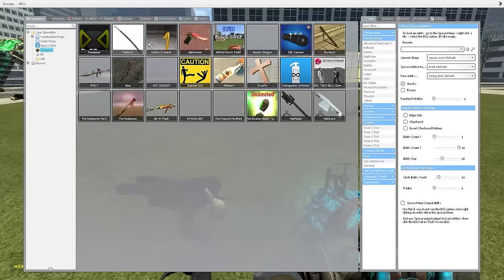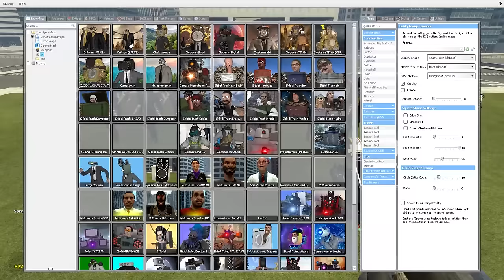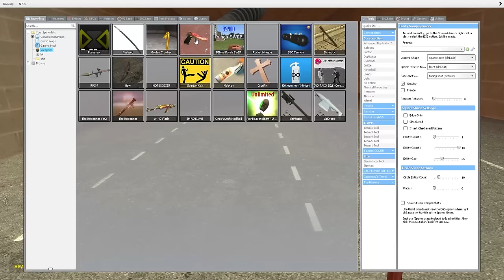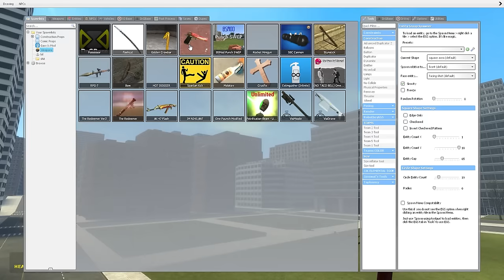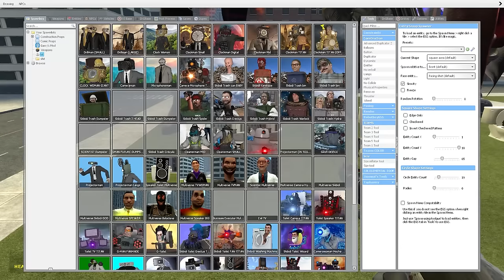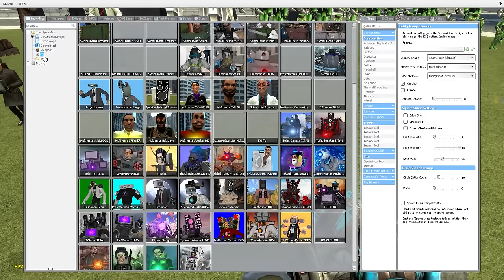NEW DRILLMAN ARMY VS ALL SKIBIDI TOILET BOSSES In Garry's Mod!